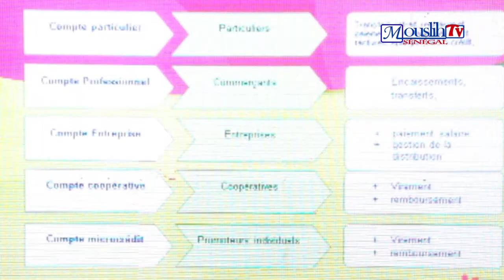AgriCash : La Banque Agricole du Sénégal digitalise ses services !